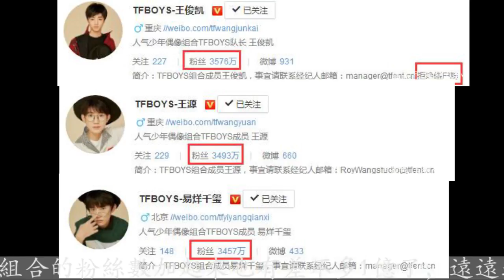黑幕？ TFBOYS三人票數不敵鄧超一人？微博之夜這場人機大戰不簡單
自從2018年微博之夜投票開始，小編就一直在關注各個明星的得票情況，直到今天鄧超穩居第一，小編髮現這還真是微博自導自演的一場好秀啊，最終的結局就是一直穩居第一的TFboys為微博之夜帶來了人氣，但最終不參加，鄧超作為黑馬完成逆襲。鄧超作為娛樂圈的前輩得到這樣的成績雖然也不意外，但卻不在意料之中，畢竟這幾年可都是小鮮肉的娛樂圈啊，可以說鄧超完全算是微博之夜King榜單的逆襲黑馬啊，驚不驚喜？意不意外？看來微博之夜這場人機大戰並不簡單啊。鄧超近兩年在微博也是很活躍，經常把自己活成一個高仿號，微博粉絲數高達6483萬也是很多了。小編總結了鄧超每次微博上熱搜的竅門就是曬鹿晗、秀恩愛、曬孩子、或者模仿其他的當紅明星，也是很費神的啦。再看一下TFboys三小只組合的粉絲數，王俊凱的最多有3576萬，耿直的王俊凱還在簡介中寫了拒絕殭屍粉，這個粉絲的數量應該是很高的了。王源的粉絲數也不差，有3493萬，易烊千璽的粉絲數是逆襲最快的，現在快趕上王源了。按照微博的粉絲數量來說，TFboys組合的粉絲數加起來也有差不多1億了，遠遠地將鄧超甩在了後面，這些粉絲數的龐大力量在一開始的微博之夜投票中也發揮了很大的作用，所以基本上TFboys組合在開獎前的二十多天一直蟬聯第一，那個時候鄧超甚至還沒進入前十。大概在2017年12月29的時候，鄧超第一次擠進前十，當時的票數還比較靠後僅僅排在第八名，30號的時候其他九位的名次基本也沒什麼變化，但是鄧超已經擠到了第六名，前後只相差一天的時間，2018年1月4日，鄧超超越了李易峰和吳亦凡進入前五。即使在這個時候，大家可以開的出來，鄧超和TFboys的票數相差還是很遠的，小編的心裡也從來沒有想過鄧超會逆襲超越，那個時候小編甚至調侃過鄧超是微博之夜排行榜中所有小鮮肉當中唯一的老臘肉。時過境遷，鄧超在進入前四之後用了沒幾天時間，竟然也秒殺了鹿晗的高人氣，要知道鹿晗可是微博分分鐘評論過二十萬的流量擔當啊，這個時候有人出來真相了，原來鹿晗根本就不會參加微博之夜的盛典。 2018年1月15日，鄧超的票數還在第三位，但是只過了一夜，也就是2018年1月16日的時候，鄧超的票數一下子就發生了翻天覆地的變化，不僅超越了排在第二位甚至被質疑早已經內定了的張藝興，甚至超越了在排名榜出現以來一直第一的TFboys組合，這一波操作真是666啊。然後就是大家看到的，直到今天鄧超的排名還是排在第一，看到這個結果小編真的是real心疼一直背鍋的張藝興啊，什麼內定啊代言啊都是騙人的，只能說這場人機大戰太精彩了，操作人不簡單啊。一直控制TFboys站台宣傳大半個月，在最後的三天內一句秒殺，TFboys三小只甚至都不出席盛典。甚至在微博之夜盛典的出席明星名單中，鄧超也成功的搶占了C位，排在前面，而楊冪卻在最後壓軸出場，這波操作再次顛覆了小編的想像力啊，其實無論最後誰拿下微博之夜的King/Queen，在每一位粉絲的心目中自己的愛豆都是最棒的，但這場人機大戰在下還是不得不服啊。